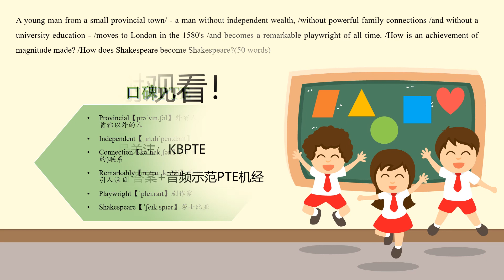RA1063 Y Shakespeare 莎士比亚 V2